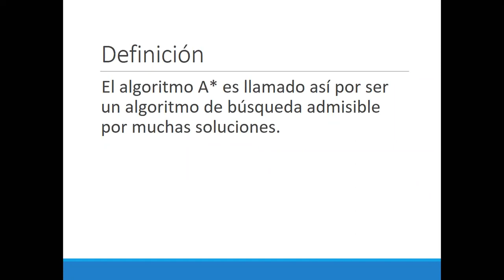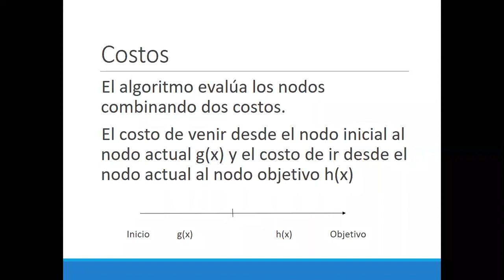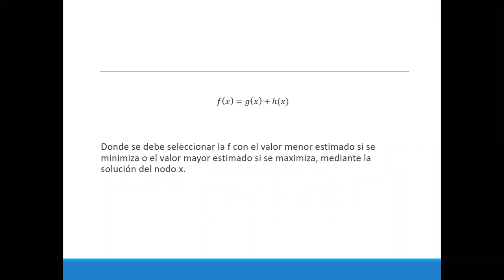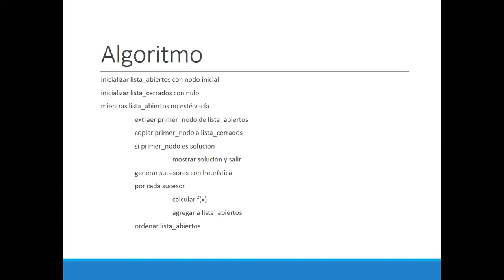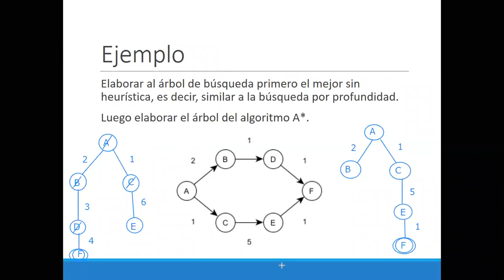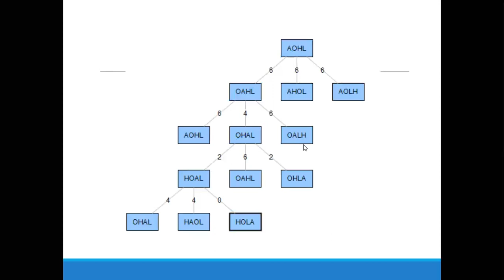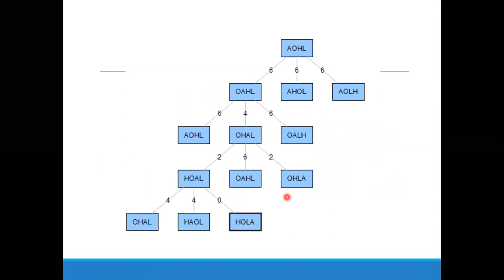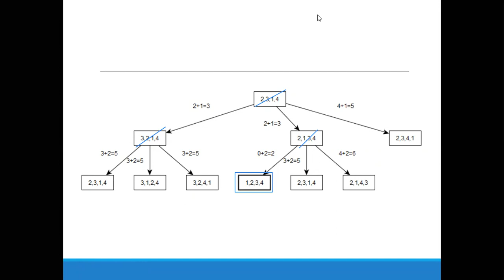IA1: 06 Algoritmo A*